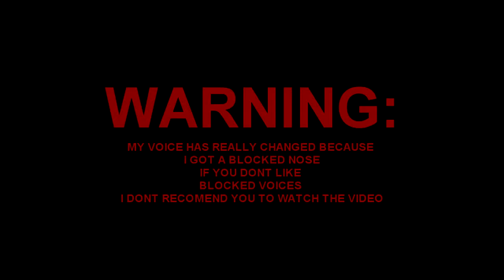This Time Im Really Back | Maniac Call Of Duty Ghosts Gameplay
3 you all !
Make Sure To Drop DA BASE Of the Like Button

Add Me On Skype:
ArsenicHDI

Add Me On PSN:
DeArsenic

Add Me On Steam:
ArsenicHDI

Minecraft Username:
Macauleygibson

Peace In The Troops, Arsenic Out :D